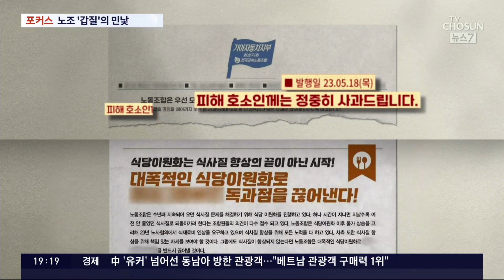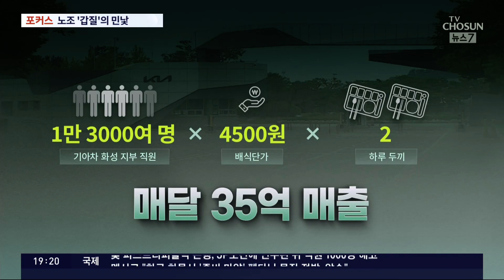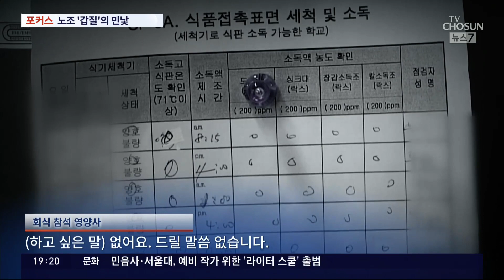"노동자 권리" 외치면서…노조 '갑질'의 민낯 [포커스]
기아차 노조 간부들이 회식 자리에 하청업체 여성 영양사를 지목해 참석시키면서 갑질 논란이 불거졌습니다. 노조 측은 논란이 확산된 뒤에도 피해자도 아니고 '피해 호소인'에게 사과한다며 또 다른 상처를 남겼습니다. 노동자 권리 신장을 외치는 노조가 하청업체 노동자에게 왜 이런 일을 벌인 건지, 오늘은 차순우 기자가 '갑질' 노조의 민낯에 포커스를 맞췄습니다.